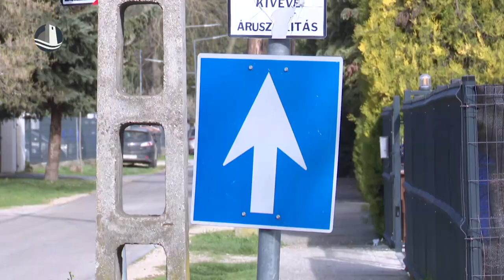19 építési telket alakítanak ki Mosonmagyaróváron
Magán beruházásból valósul meg annak a 19 építési teleknek a kialakítása, amik a Gazdász utca és a Várallyai utca közötti területen kapnak helyet. A terület korábban az egyetem tulajdonában volt, ami csere útján került a magánvállalkozó tulajdonába.